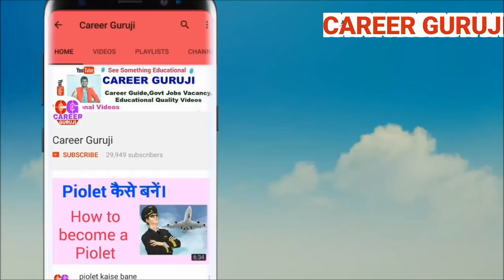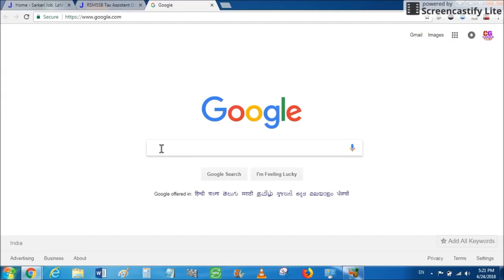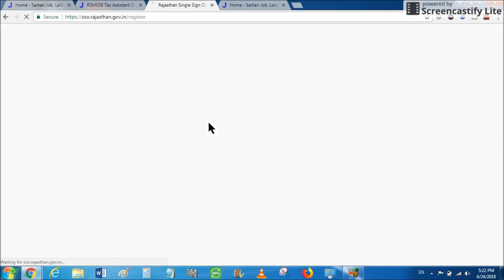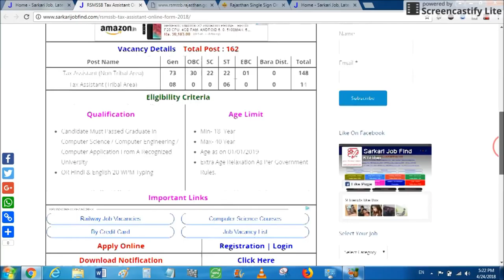GRADUATION वालों के लिए जबरदस्त VACANCY | ALL INDIA VACANCY FOR GRADUATION | इस फॉर्म को जरुर भरना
APPLY ONLINE

सरकारी नौकरी के सारे फॉर्म के लिए यह वेबसाइट जरुर देखो , यहाँ पर सारे फॉर्म मिल जायेंगे

GRADUATION PASS VACANCY
GRADUATION JOBS